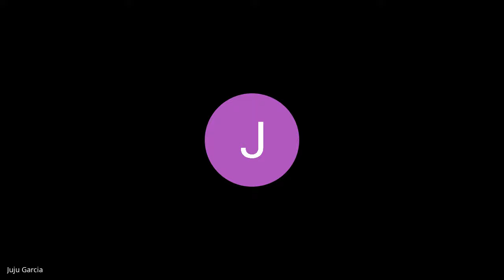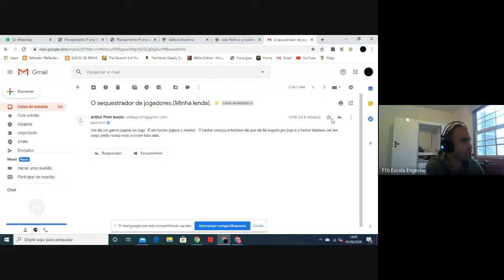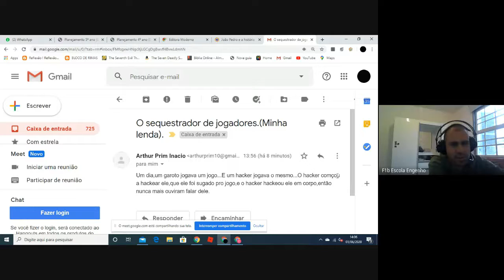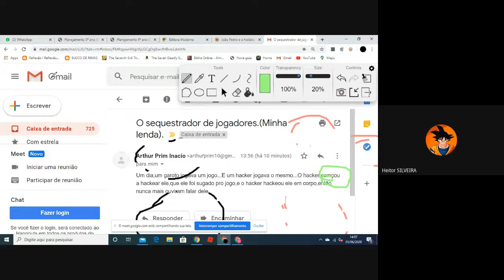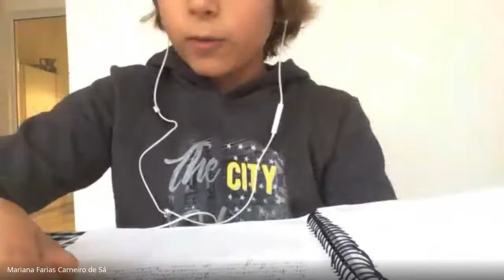4º ano - Português (2020-06-01 at 09_48 GMT-7)